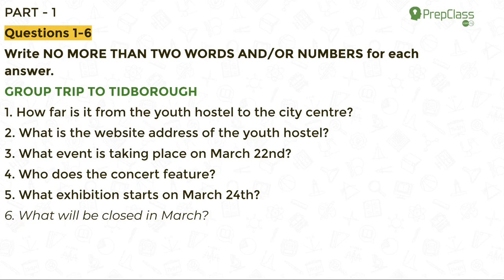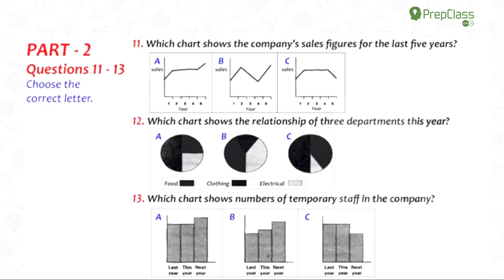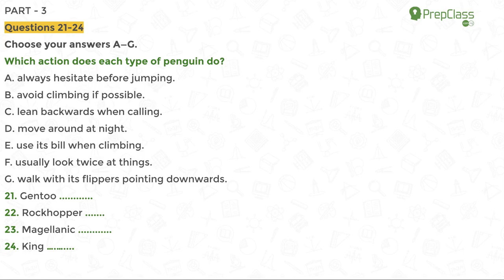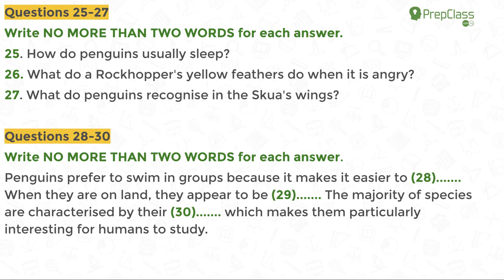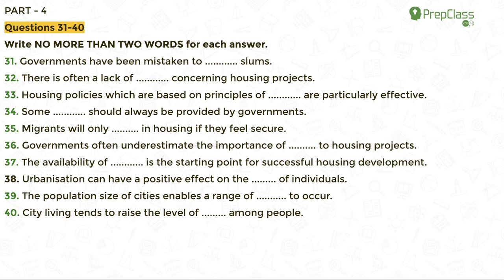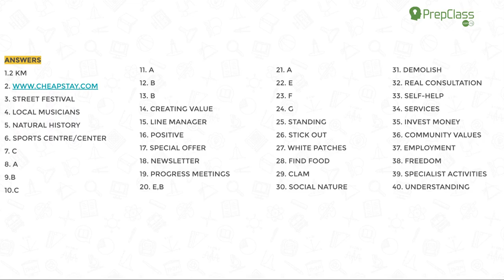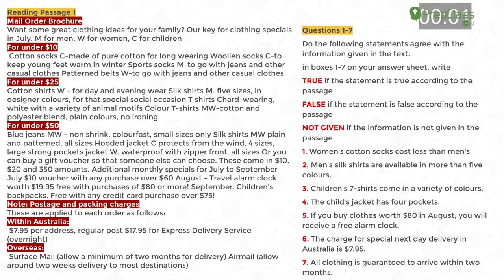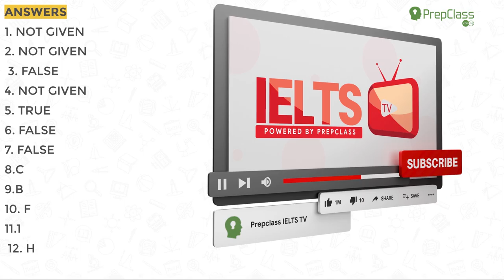IELTS LISTENING AND READING PRACTICE 2021 WITH ANSWERS